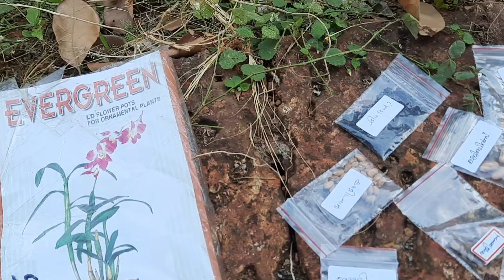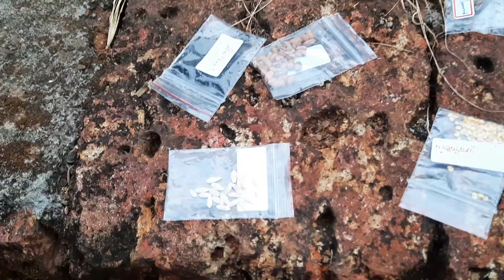വിത്തുകൾ വിതറുന്ന കൃഷിയിടം/ പൊന്നാങ്കണ്ണി ചീരയോ Usmankcvlogs # കൃഷി 2023 Agriculturalmalappuram #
ഞാൻ നടുന്ന വിത്തുകൾ കോട്ടക്കലിൽ നിന്ന് വാങ്ങിയ വിത്തുകൾ2024
 ഒരുപാട് ഐറ്റംസ് വിത്തുകൾ
 നല്ല കൃഷിയിടം
 നല്ല കൃഷികുള്ള മണ്ണ് 👌
UsmankcVlogs
Agricultural thennala kozhichena